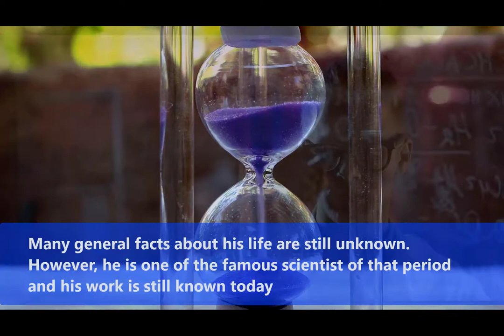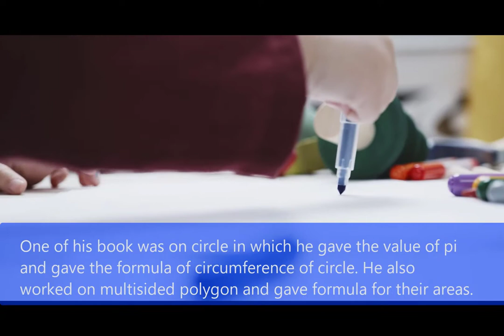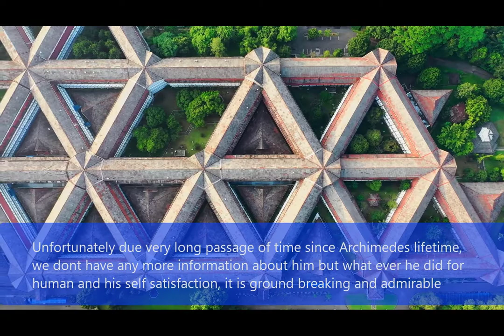The Story of Archimedes | Scientist Academy - Asad Ali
Archimedes was born in approximately 287 BC, in Syracuse, Sicily, Italy.
Because of the long time that has passed since his lifetime, many general facts about his life are unknown. However, he is one of the most famous scientists of that period, and his work is still known today.

During his life, Archimedes was close to the king of the region, Hieron II. He also communicated frequently with other known scholars of that time
Stories of Archimedes’ life suggest that he was known as somewhat of a genius, especially for mechanics and engineering. He is credited with the invention of the Archimedes screw.

There are stories that are likely true, such as Archimedes determining how much gold and silver was in King Hieron’s wreath by weighing the wreath in the water. But then there are stories that are likely untrue, such as Archimedes running out of the bath into the streets when he figured out how he could measure the water levels in the bath. He was known for having interest in the reflection of light in mirrors, and how it could change based on the curves of the mirror. He also focused his work on mathematics and mechanics, or engineering.

Archimedes wrote papers on theoretical mechanics, including his work Method Concerning Mechanical Theorems. He used these theories to help him work on what he really appreciated: mathematical formulas and theories.

Archimedes is famous for having published nine treatises on mathematics. His book On the Sphere and Cylinder contains some of his mathematical formulas.

One finding that he shared was the idea of calculating the surface area of a cylinder from a sphere that would fit inside it. Another was that the volume of a sphere is two thirds the size of the cylinder it would fit in.
In fact, Archimedes was so proud of this particular work that he had it engraved on his tomb.
Another book he published, Measurement of the Circle, contains more mathematical formulas that he discovered.This one includes formulas involving the measurement of circles in relation to the mathematical constant, pi (3.14).This second book also includes information about polygons (irregular shapes), and how measurements can be calculated for
 them, even with the so many sides to their shapes.This work also includes surprisingly accurate estimations of square roots for large numbers.
Conoid and spheroid.parts of cones (such as the circle at the base), which later became part of modern calculus.
His next book, On Conoids and Spheroids, describes how to measure the volume of cones and different. Archimedes published multiple other books following these, in which he described many different mathematical formulas that later became well known and widely used for solving calculus, algebra, and geometry. Unfortunately, due to the long passage of time since Archimedes’ lifetime, many of his books did not last, and we do not have them. It is estimated that they might contain theories regarding light reflection and refraction, the processes of bending light in mirrors and glass.